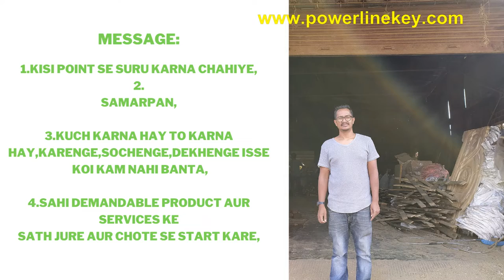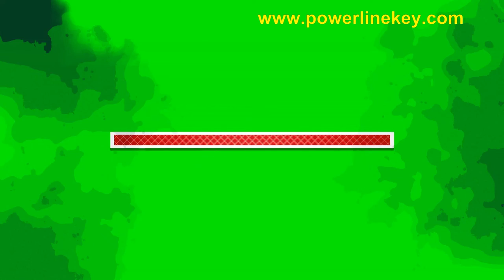Biofuel project for Small Medium Enterprises | जैव ऊर्जा | Green Energy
This video is about a biofuel project for small-medium enterprises.
How green energy manufacturing in Tripura-India.Best waste management energy project for small-medium businesses.जैव ऊर्जा Biofuel -Energy manufacturing process in Tripura.Biomass briquette manufacturing in Tripura-India.
starting your own business guide by Prasanta Business Line.

Queries covered :
1. Biofuel project for small-medium enterprises,
2. Green energy manufacturing business in Tripura-India,
3.जैव ऊर्जा manufacturing steps by prasanta startup,
4. Waste management project for small-scale international businesses,
5. How to start up your own business guide,
6. How to grow and expand the business,
7. International business ideas( बिदेश बेपर डिमांड और सप्लाई ),
8. Import-export business opportunities,
9. How to grow a business fast, with the latest business demand,
10. Profitable business ideas by Prasanta Business Line,
11. Biomass briquette manufacturing,

Contact Manorama clean Energy/ Mr. Ramkrishna Debnath:
Contact Prasanta Business Line :

About Prasanta Business Line:
Prasanta Business Line ( Starting new business and enterprise resources planning Guide )
How to start up low investment profitable business with global business demands and supply.Also explored Small scale international business ideas.

Real estate business risk analysis software and Property leasing software | Deal check Free

Check AI tool here:
Copy AI:

Always feel free to write your valuable suggestion to support small medium scale businesses.